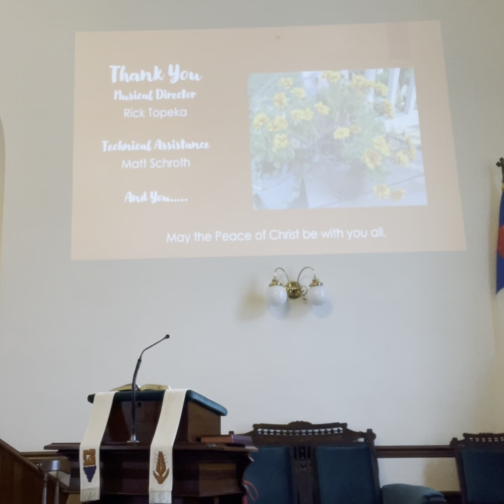Final hymn and benediction